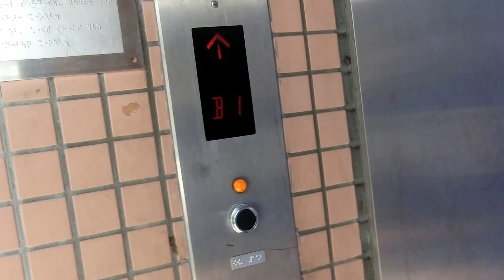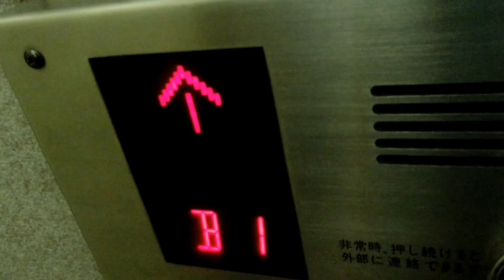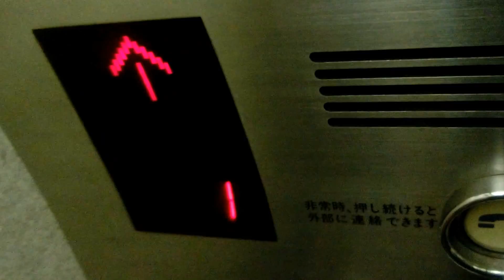西新天地駐輪場のエレベーター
油圧式のシンドラー 300Jです。1階のみ乗場ボタンが特注です。また、1階のみ乗場インジケーターと乗場ボタンがドアの左側にあります。

メーカー：シンドラー
設置台数：1基
アナウンス：あり
到着チャイム：なし
車椅子操作盤：あり
停止階：B2,B1,1
停止可能階：B2,B1,1
用途：乗用
定員：11名
積載：750kg
ドア：2枚両開きドア
設置年度：1994年度頃